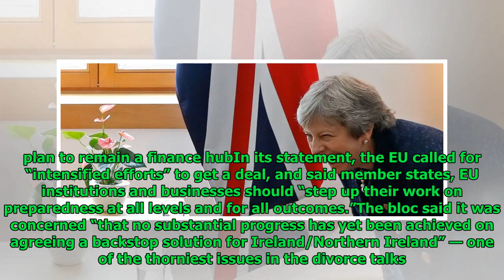European Union tells U.K. to produce ‘realistic’ Brexit plan or risk failure